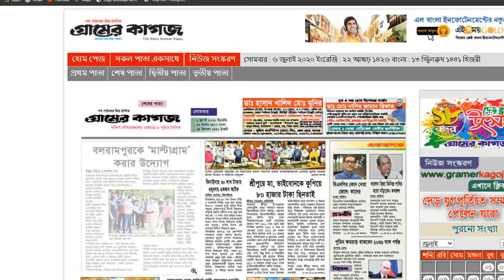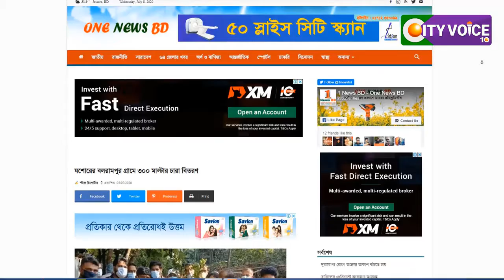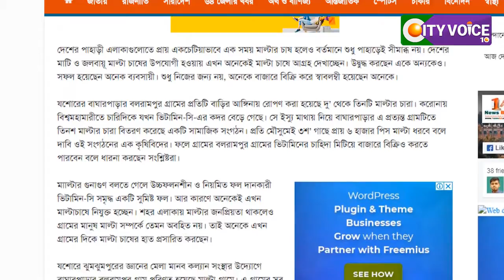বলরামপুর যশোরের প্রথম মাল্টা গ্রাম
পাহাড়ী এলাকাগুলোতে প্রায় একচেটিয়াভাবে এক সময় মাল্টার চাষ হলেও বর্তমানে শুধু পাহাড়েই সীমাব্ধ নয়। দেশের মাটি ও জলবায়ূ মাল্টা চাষের উপযোগী হওয়ায় এখন অনেকেই মাল্টা চাষে আগ্রহ দেখাচ্ছেন। উদ্বুদ্ধ করছেন একে অন্যকেও। সফল হয়েছেন অনেক ব্যবসায়ী। শুধু নিজের জন্য নয়, অনেকে বাজারে বিক্রি করে স্বাবলম্বী হয়েছেন ।
যশোরের বাঘারপাড়ার বলরামপুর গ্রামের প্রতিটি বাড়ির আঙ্গিনায় রোপণ করা হয়েছে দু’ থেকে তিনটি মাল্টার চারা। করোনায় বিশ্বমহামারীতে চারিদিকে যখন ভিটামিন-সি-এর কদর বেড়ে গেছে। সে ইস্যু মাথায় নিয়ে বাঘারপাড়ার এ প্রত্যন্ত গ্রামটিতে তিনশ মাল্টার চারা বিতরণ করেছে একটি সামাজিক সংগঠন। প্রতি মৌসুমেই ৩শ’ গাছে প্রায় ৬ হাজার পিস মাল্টা ধরবে বলে দাবি ওই সংগঠনের এক কৃষিবিদের। ফলে গ্রামের বলরামপুর গ্রামের ভিটামিনের চাহিদা মিটিয়ে বাজারে বিক্রিও করতে পারবেন বলে ধারনা করছেন সংশ্লিষ্টরা।

Like City Voice on